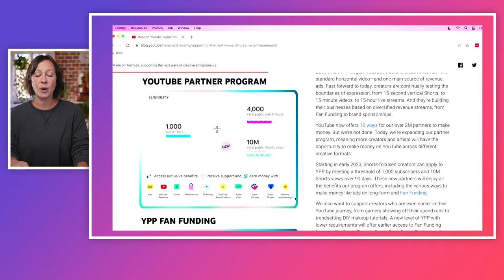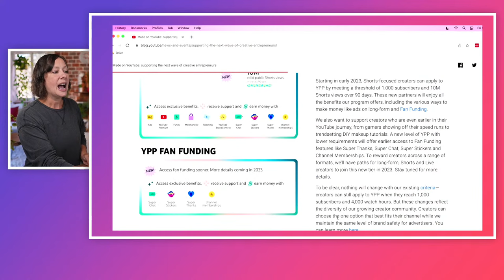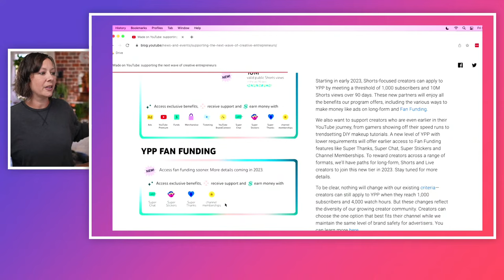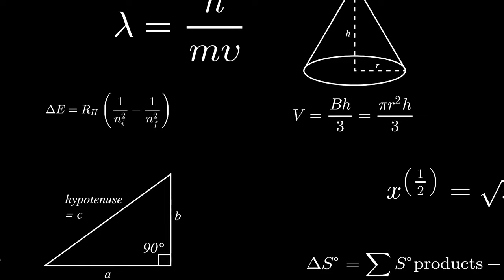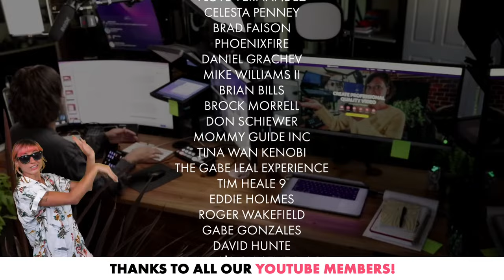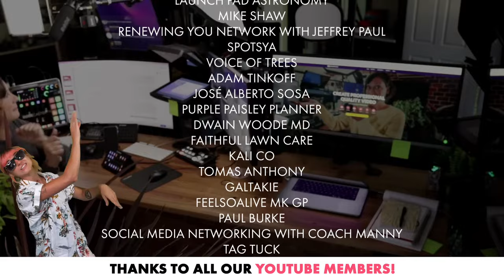🔴 YouTube Monetization Options: REAL Talk! {NEW TIME!}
Tons of uproar and excitement over the new YouTube Announcements for creators (Quick Breakdown - let's dig into the complaints and the reality for YOU!

If we have time, we can open it up to Member Q&A!

//LINKS

// LIVE STREAMING GEAR USED IN THIS VIDEO

The following are live streaming and video gear items mentioned in this video.

Sony ZV-E10 body

Sigma 16mm f1.4 E mount for Sony

Rodecaster Pro

Impact Deluxe Varipole tension rods

Manfrotto Friction Magic Arms

Caldigit TS3+ Thunderbolt 3 dock